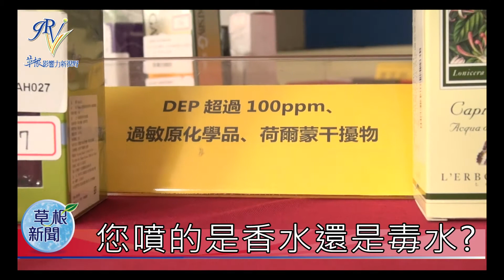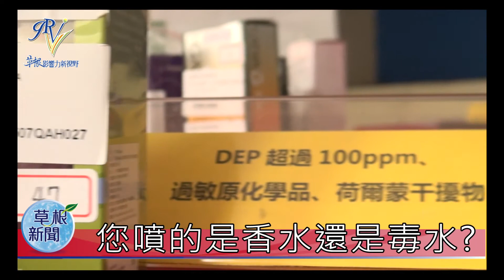您噴的是香水還是毒水20151026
愛美是人的天性，但你知道你身上用的彩妝，香水是否通過檢驗?近幾年台灣遭受塑化劑風暴，爆發許多產品安全的爭議，消費者在購買用品時應該要特別注意是否符合檢驗標準。最近消基會抽檢的50件化妝品當中，有25件香水樣品檢驗出12種過敏原化學品，有22件香水樣品檢驗出4種人工麝香，有24件香水樣品檢出6種荷爾蒙干擾物，值得消費者注意。現在網路購物發達，許多消費者沒有看過商品就訂購，常會引發消費糾紛，除了產品品牌之外，品質與聲譽也都是消費者要注意的。